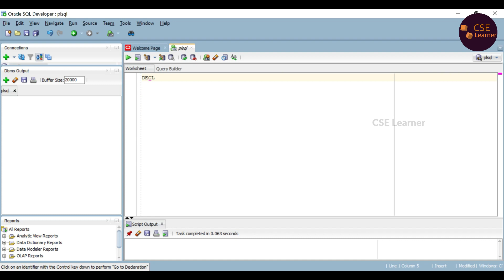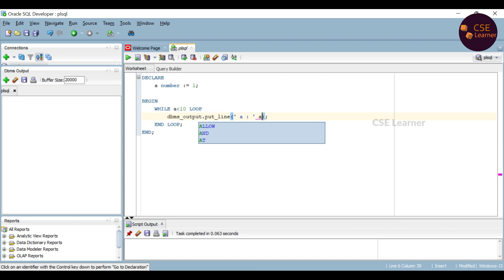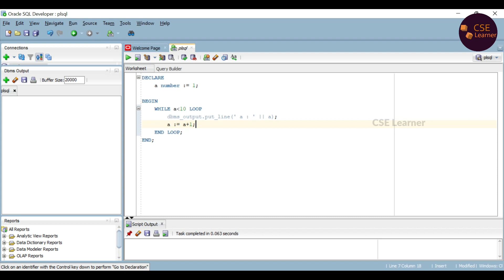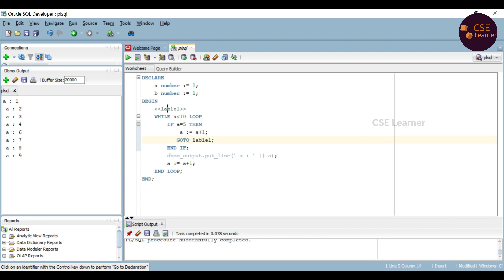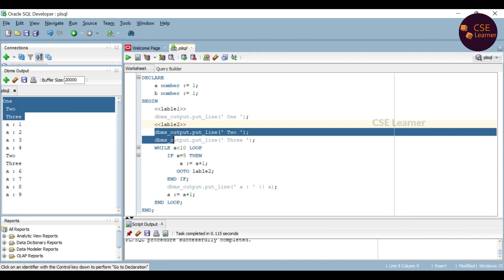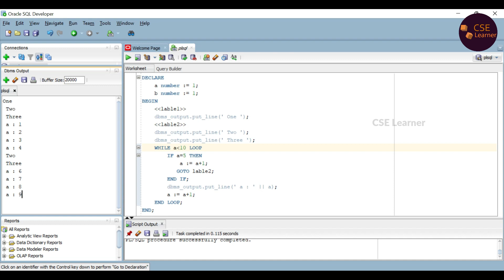PL/SQL Tutorial Part-5 | EXIT, CONTINUE, GOTO | Loop Control Statements | In Tamil | plsql in Tamil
In this video, Loop Control Statements such as Exit, Continue, GOTO statements of PL/SQL will be explained in detail in Tamil. PL/SQL topics are covered from part-1, you can find it in PL/SQL Tutorial playlist of this channel. Further topics will be covered in upcoming videos.